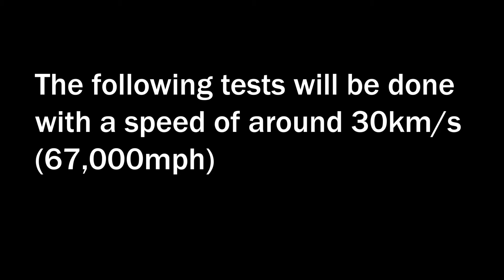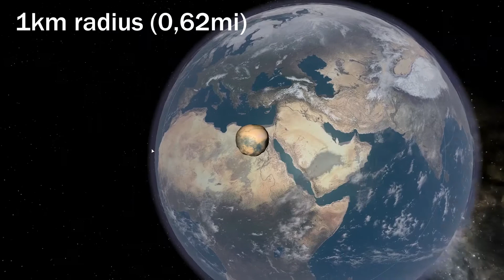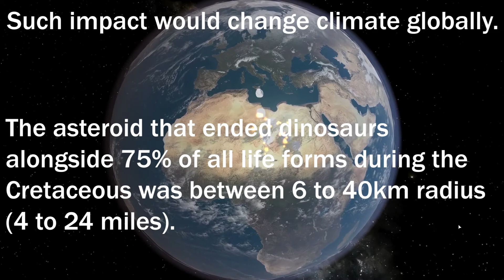What if a 100m, 1km, 10km, 100km radius asteroid hit Earth ?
What would happen if different size asteroids would come to hit Earth ? Could humanity survive ? By using the game Universe Sandbox, we will see the impact size of meteorites of 100 meters, 1 kilometers, 10 kilometers and 100 kilometers radiuses. (Diameter would be 200 meters, 2 kilometers, 20 kilometers and 200 kilometers, or 656 feet, 1,24 miles, 12,4 miles and 124 miles).